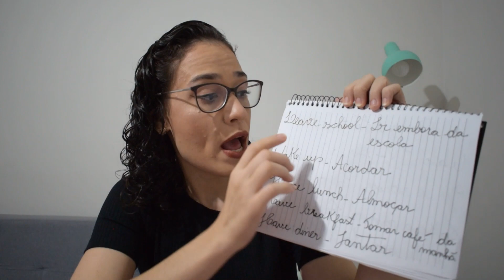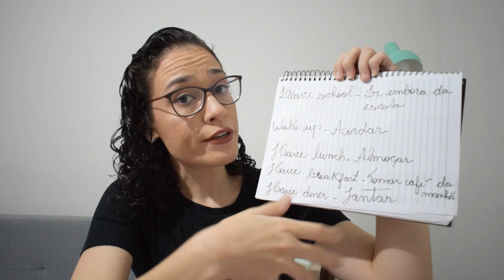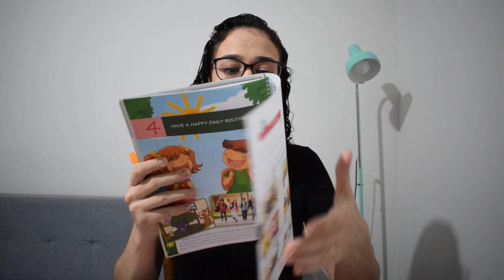Aula de Inglês 4º ano - 15.04.2020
Olá, pessoal!

Mais uma aula de inglês da semana. Um abraço em todos vocês!